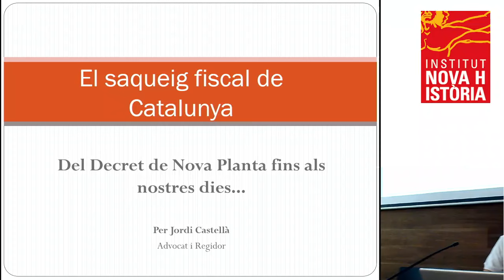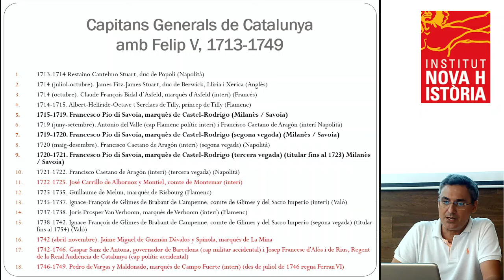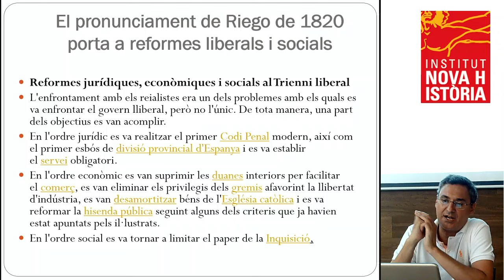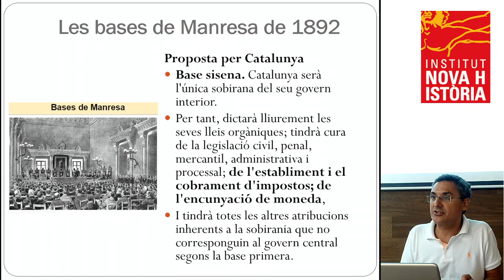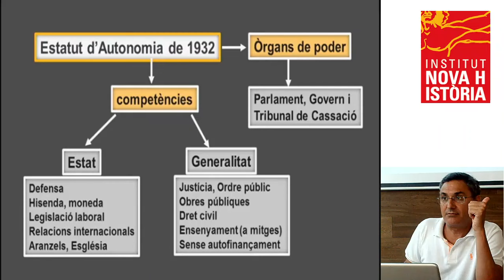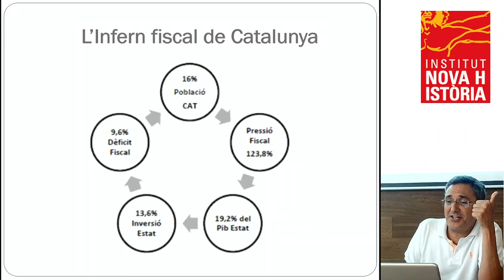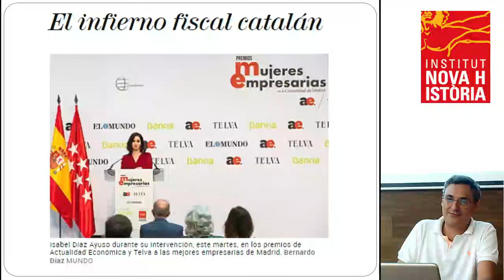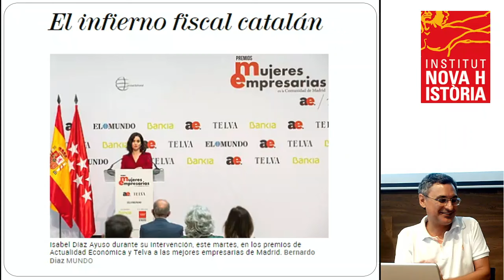11a UNH - Jordi Castellà - El saqueig fiscal de Catalunya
Jordi Castellà: El saqueig fiscal de Catalunya des del Decret de Nova Planta fins als nostres dies

11a Universitat Nova Història
Montblanc